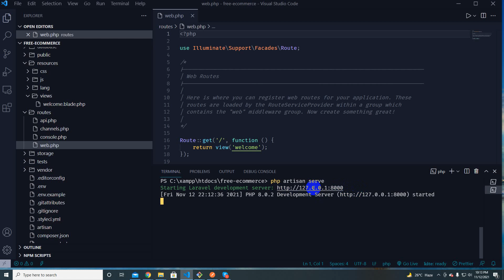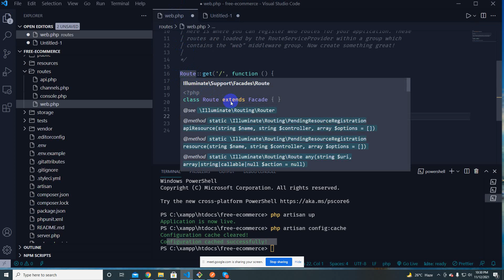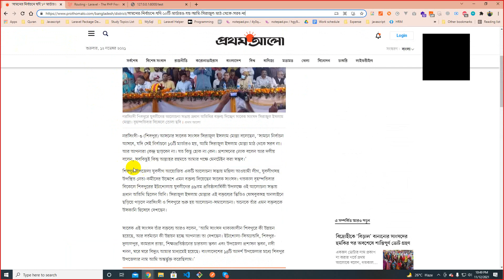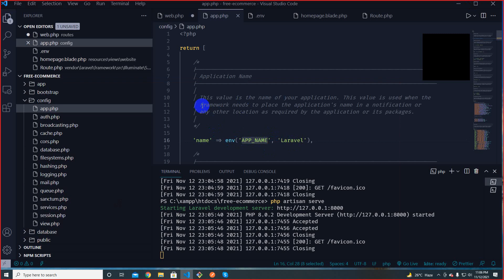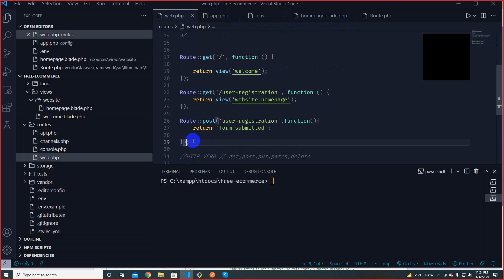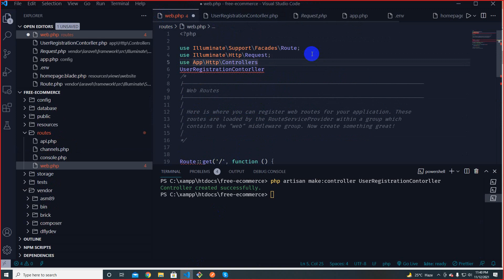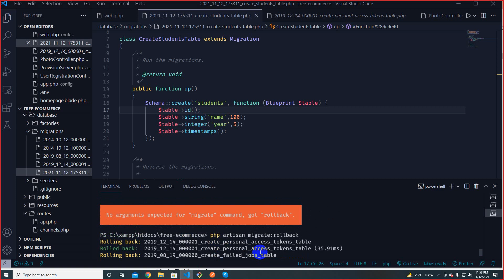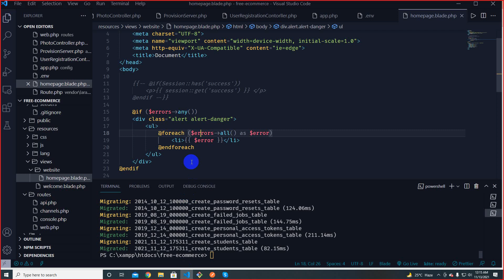Laravel Route| Laravel Model